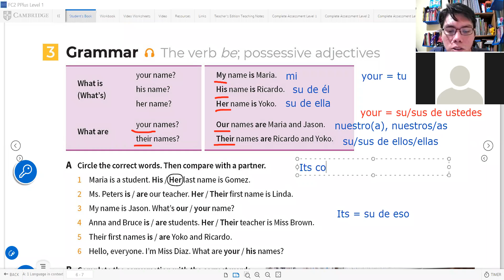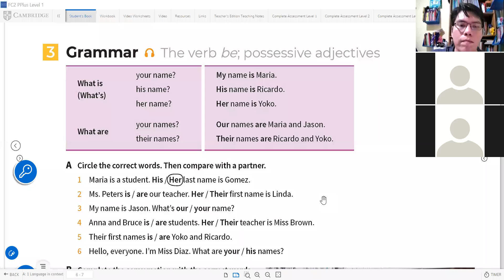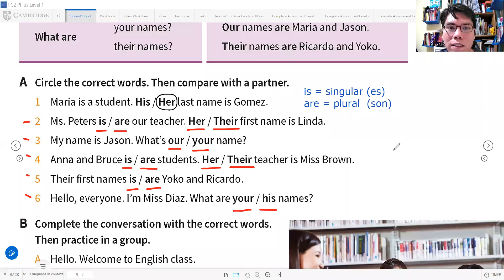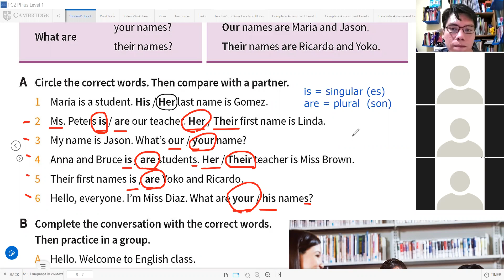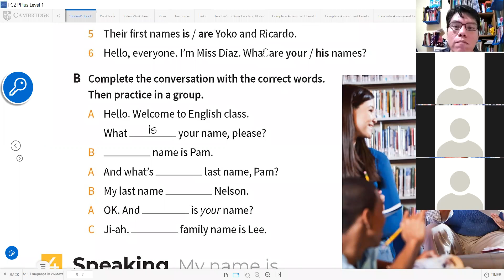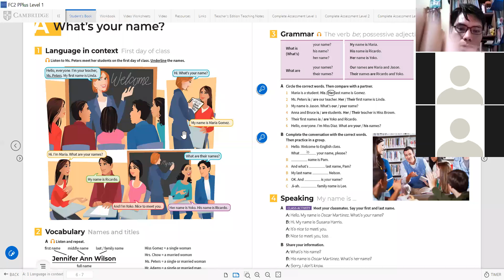Book 1 unit 1 lesson A 02